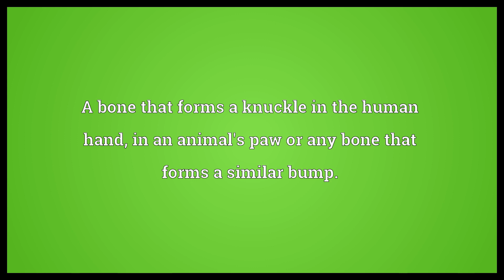Knucklebone Meaning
Video shows what knucklebone means. A bone that forms a knuckle in the human hand, in an animal's paw or any bone that forms a similar bump.. A die.  Knucklebone Meaning. How to pronounce, definition audio dictionary. How to say knucklebone. Powered by MaryTTS, Wiktionary